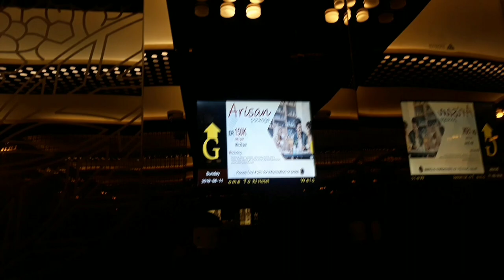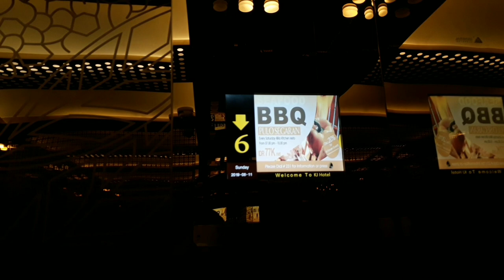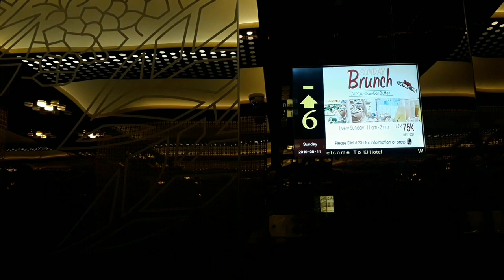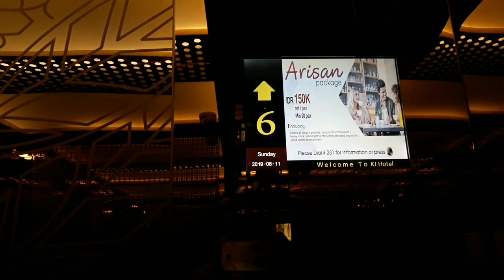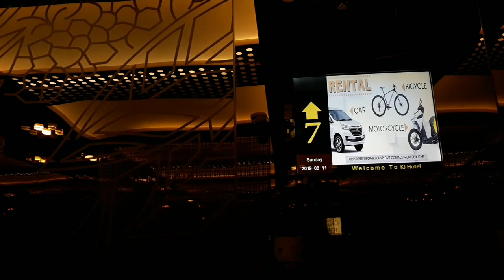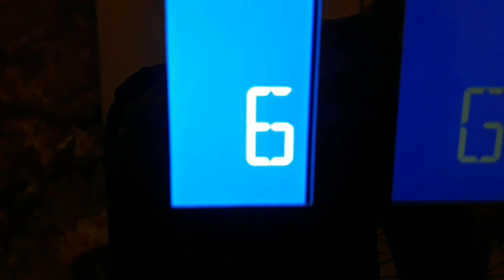( HUT RI 74 ) POSH & TALKING General Elevator @ KJ Hotel Jogjakarta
This video was uploaded because today is independence day. MERDEKAAA!

Previously, I uploaded a video at this hotel. Before this Elevator very silent. No Chime or Voice. But when I came back to this hotel I found an update on adding chime and voice. The video link is below 👇👇👇

Very POSH and smooth ride for Generic Elevator

This is a information for the Elevator

Brand : GENERAL ELEVATOR
Capacity : 16 Persons / 1.250 Kilograms
Floor Serves : 9 Floors ( B, G, 1, 2, 3, 5, 6, 7, 8 )
Model : ??? Need Information
Fixtures : Customized STEP by General??
Year Installed / Installed by : ??? / ???
History : Original